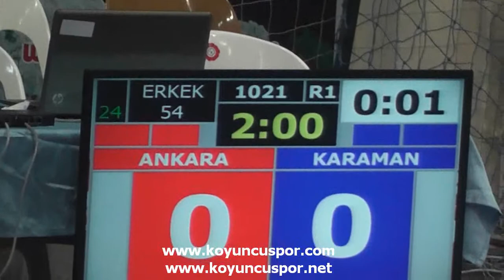1021 54kg Ankara vs Karaman